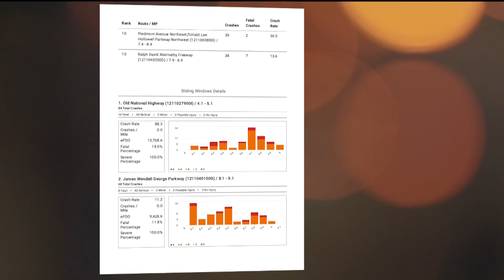At look at some of the most serious trouble spots for accidents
Data sheds light on individual mile-long stretches of GA roads that saw the most serious and fatal accidents over more than a decade